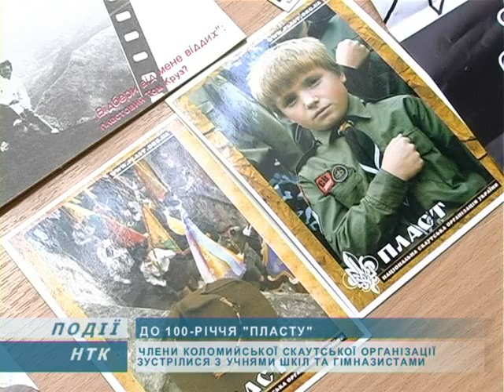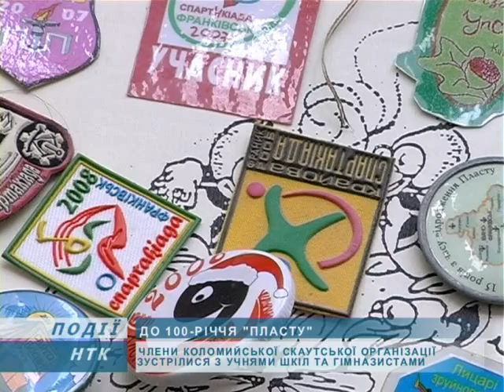У бібліотеці відбулася зустріч школярів із пластунами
У Центральній районній бібліотеці відбулася зустріч школярів із Пластунами. 12 квітня ця організація святкуватиме столітній ювілей. До такої поважної дати учасник Пласту проводять найрізноманітніші заходи. Кажуть, що живе спілкування -- хороша нагода, аби розповісти своїм ровесникам про цю скаутську організацію та, можливо, навіть поповнити свої лави.